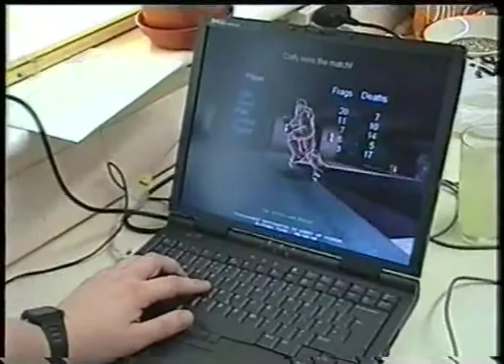Measham Impossible (Gaming Day Intro)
Measham gaming day clips set to the theme from Mission Impossible. Idea originally Ian's but it was such a good one that I couldn't help completing it. (It took 4 hours to complete)